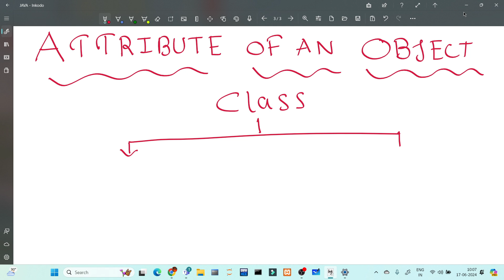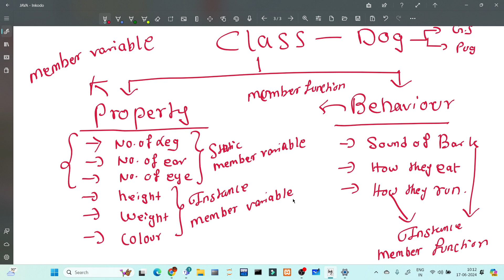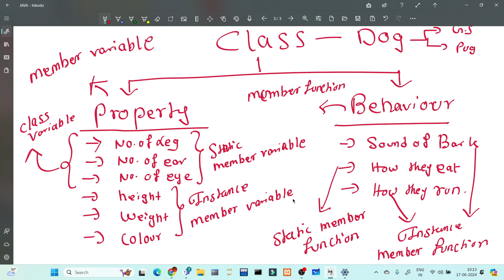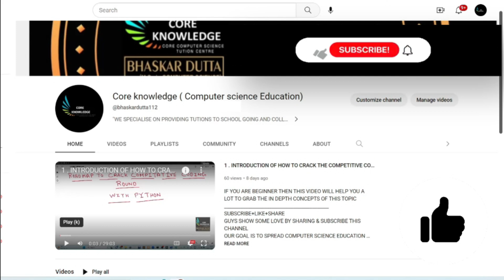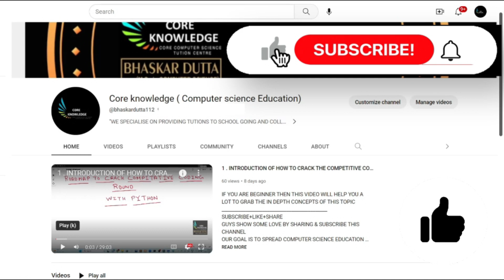ATTRIBUTE OF AN OBJECT | ICSE CLASS 9 | COMPUTER APPLICATION (BANGLA)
GOOGLE MAP LOCATION OF OUR COCHINE CENTER :-